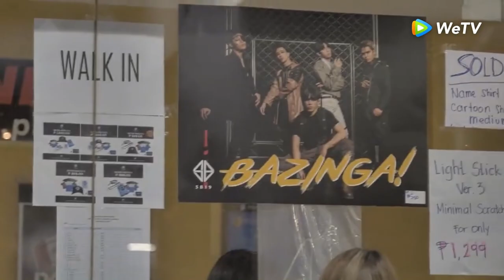[ENG SUB] SB19 Special on WeTV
WeTV special : SB19